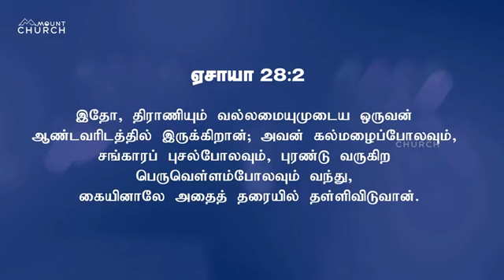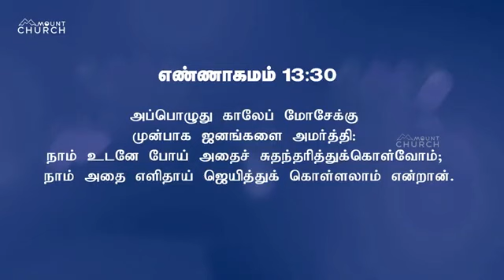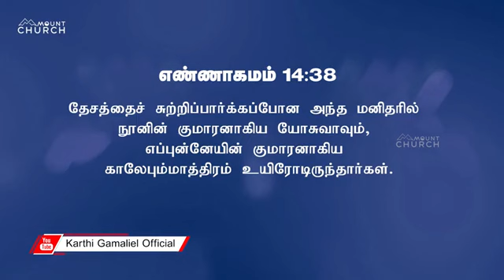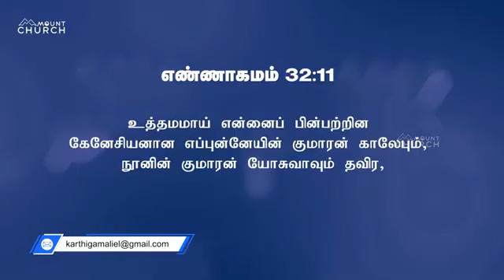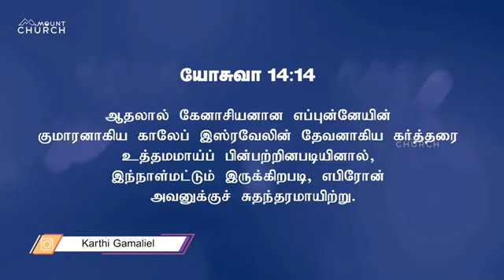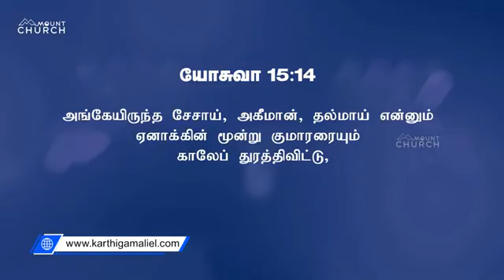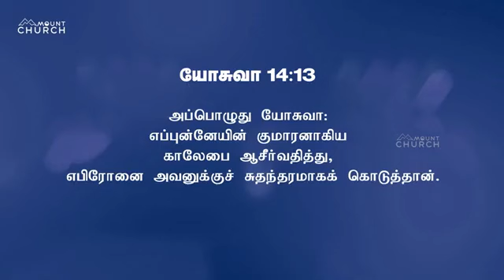அடுத்தவர்களை பற்றி பேசாதிருங்கள் | Bro. Karthic Gamaliel | Sathiyamgospel | 21 Oct 24